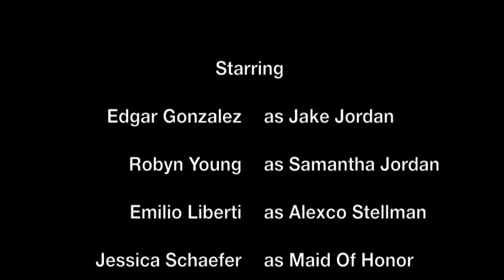Witness The Wedding Dream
Jake Jordan Has A Dream Of His Wedding To Samantha Only To Be Frantically Woken Up By Alexco (A Mobster Who Will Stop At Nothing To Find Him). Placed In The Witness Protection Program... Jake's Nightmare Begins... And So Does His Story...! WITNESS... A Crystal Glass Warner Film. ACE Productions.